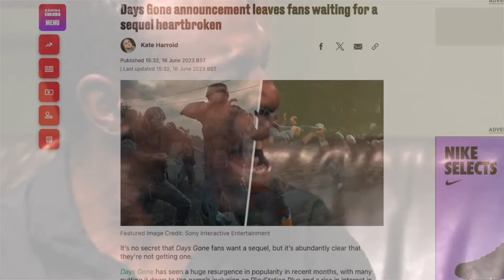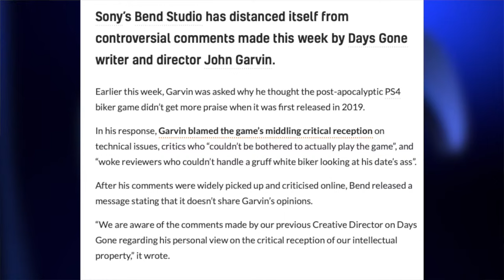Continuing Days Gone whilst Bend Studio is Working on a New IP…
Love Gaming Newtro
Unit 423
275 New North RoadN1 7AA